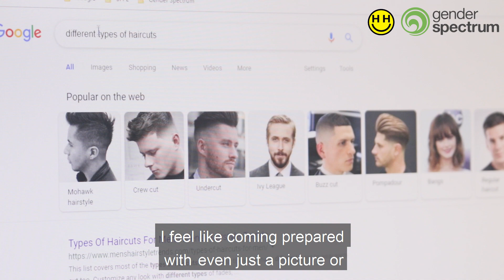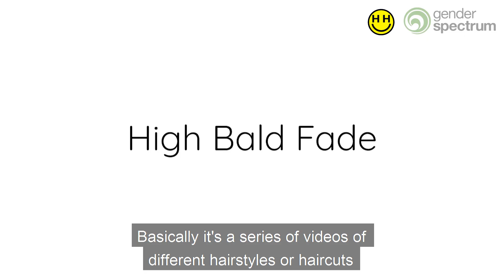Navigating Barbershops and Salons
Hair can be a really powerful tool for gender expression, and for many of us our hair affirms our gender identity in really special ways. But barbershops and salons can be intimidating spaces and it can be a process to find the haircut that truly makes you feel good! Our new video series "Navigating Barbershops and Salons" helps you learn how to navigate barbershops by providing basic tools to help you create the best versions of yourself. Watch the full playlist to see a variety of amazing haircuts!